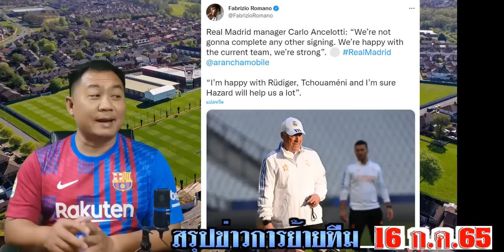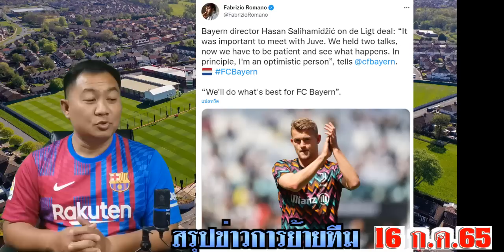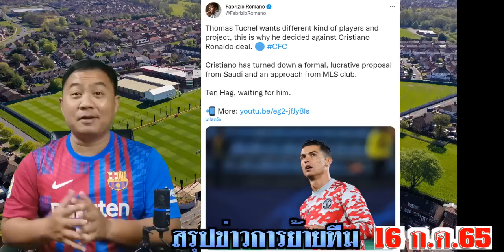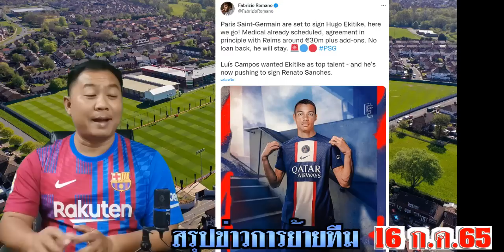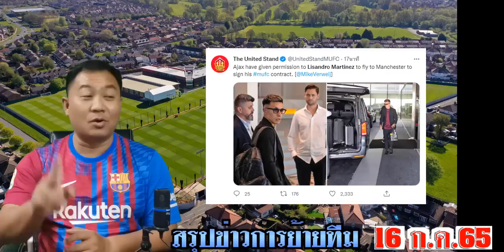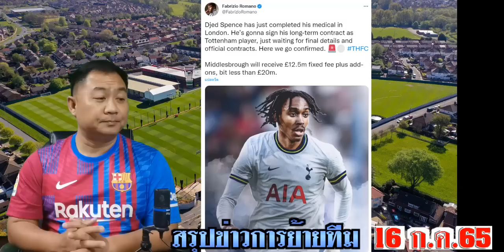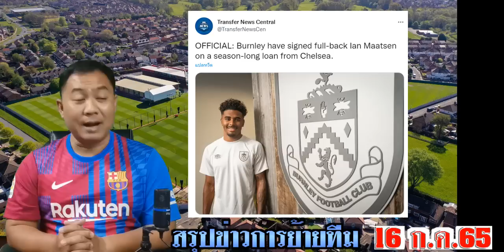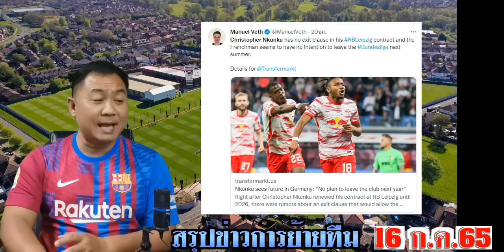สรุปข่าวการย้ายทีม ล่าสุด 16 ก.ค. 65 เวลา 00.01 น. -ปิดดีล! ผีจัด 2 ดีล อาเก้อยู่ต่อ ไก่ปิดดีลสเป็น